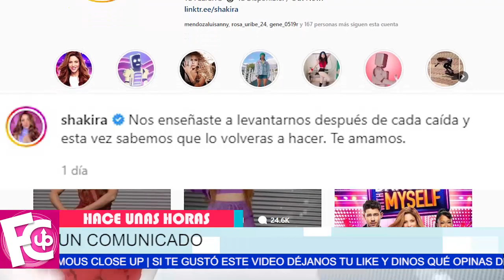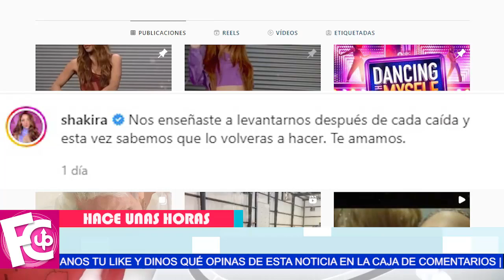🛑😢 Shakira emite 𝗰𝗼𝗻𝗺𝗼𝘃𝗲𝗱𝗼𝗿 𝗺𝗲𝗻𝘀𝗮𝗷𝗲 por la salud de su padre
No la ha pasado bien en estos días desde su separación y la hospitalización de su padre.